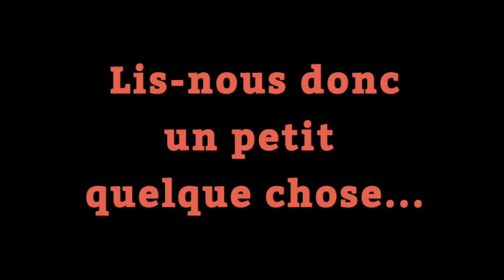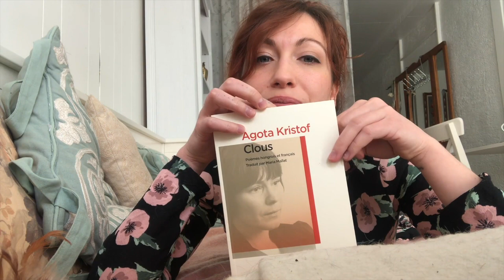«En quarantaine avec...» Maude Jarry, autrice et poète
La Bible urbaine propose à ses lecteurs un moment privilégié «fait maison» avec des artistes qu'elle affectionne. Ainsi, musicien.n.es, comédien.ne.s ou même auteur.e.s se filmeront en confinement et nous parleront de l’impact que le coronavirus a eu sur leurs projets artistiques. Pour découvrir toutes nos capsules, visitez le